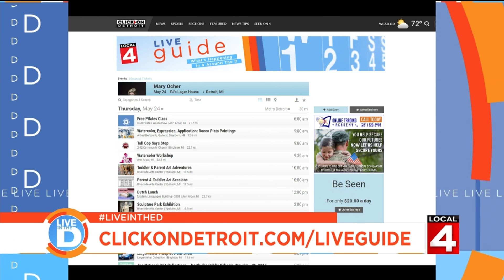Live in the D: Weekend plans for Memorial Day weekend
If you're still wondering what to do this Memorial Day weekend, don't worry, we've got you covered!